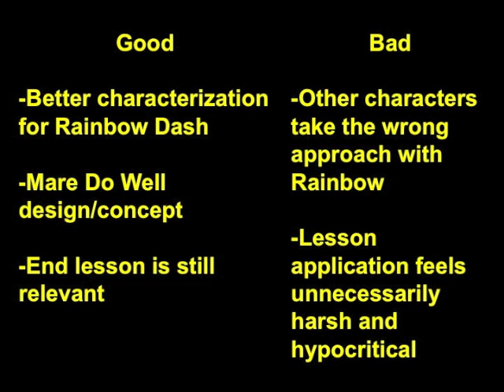FiM Review: The Mysterious Mare Do Well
My opinion of the Friendship is Magic episode "The Mysterious Mare Do Well."